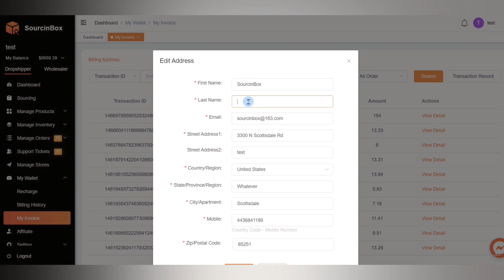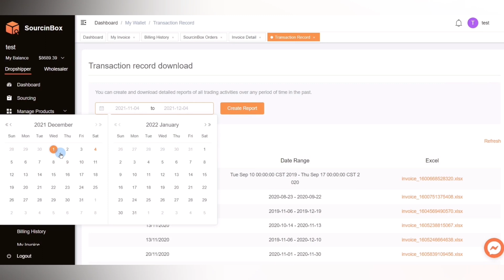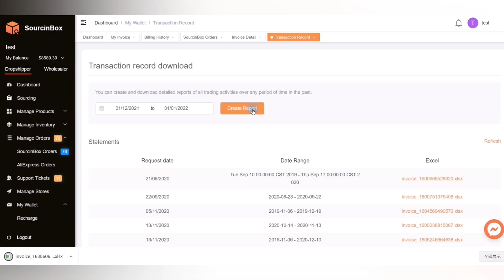How to Download Invoice on SourcinBox APP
WeChat: yhbtx007